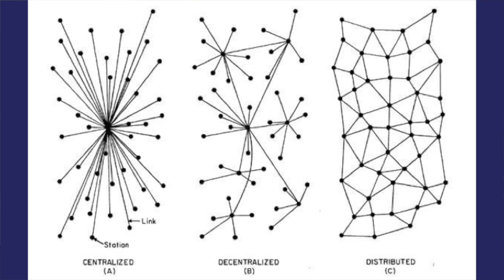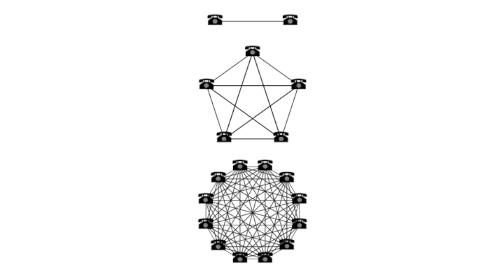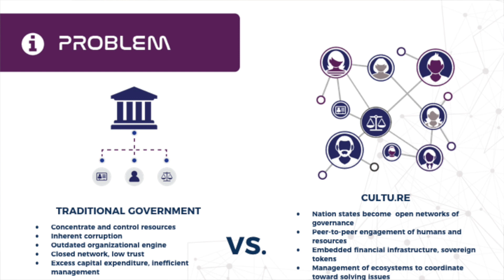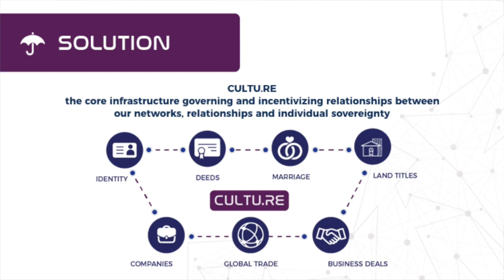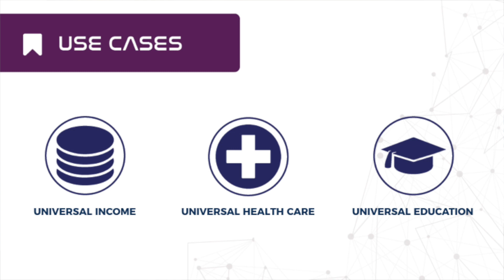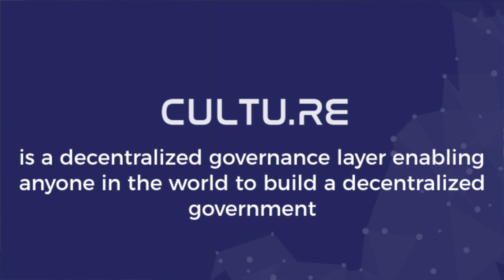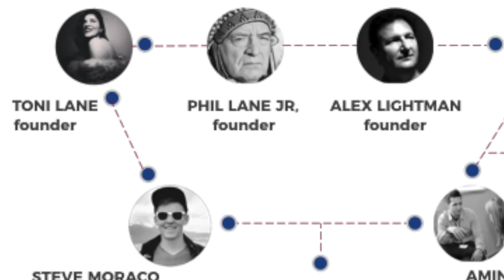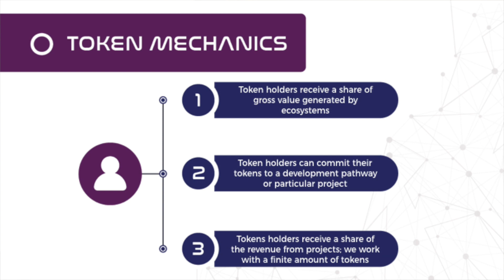SF Crypto Conference 2017 - Toni Lane Casserly - Consciousness Hacking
10/29/17

Cryptocurrencies and other blockchain technologies might radically change the world, but how will they change us?

Any change to the systems that shape our world, must also impact our inner world - our beliefs, values, sense of identity and beyond.

This conference will bring some of the world’s leading thinkers in the space for a day of talks, open discussion, and expert-led breakout groups to explore how these emerging technologies might elevate consciousness and transform the human experience.